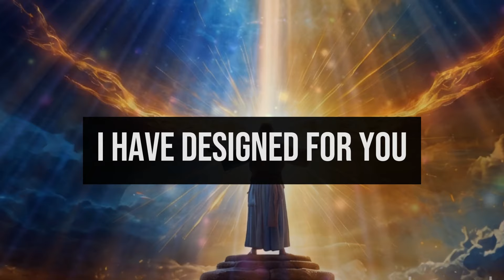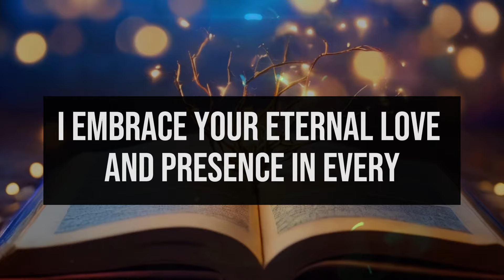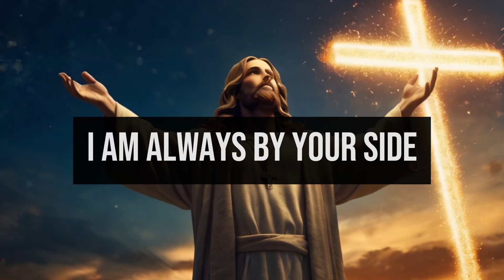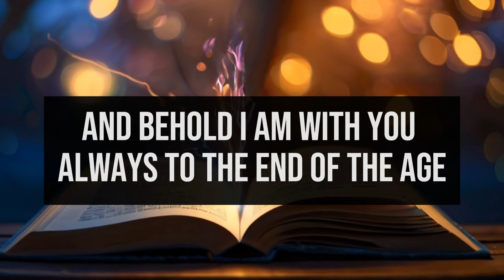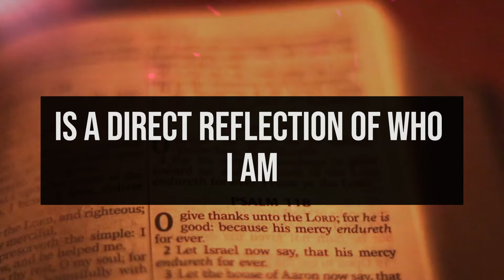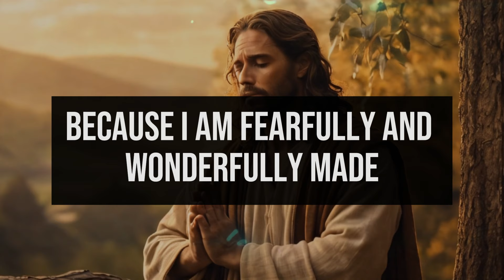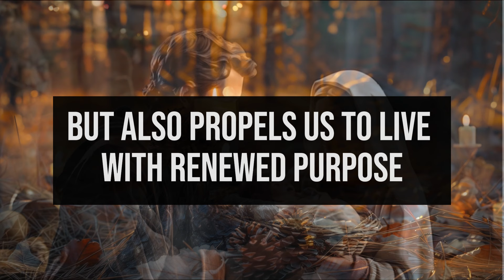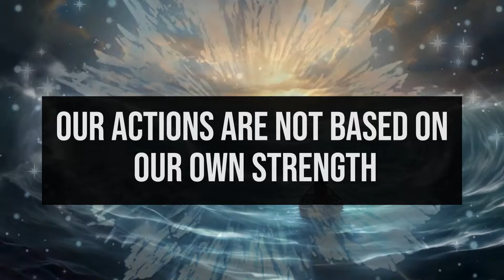⚠️GOD SAYS: STOP AND LISTEN🖐️ THIS IS VERY SERIOUS 😭 LISTEN URGENTLY! Message from God Today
1. God message for me today
2. God message for me
3. God message
4. God's message
5. God message for you
6. Message from god
7. God's blessings message
8. Jesus message
9. God's message for me today
10. God message tarot
11. God's message for me
12. God's message today
13. Message of god
14. Sermons
15. God's message for you today
16. Motivational
17. Message from universe
18. Urgent message from god
19. Universe Message
20. Faith quotes
21. Jesus quotes
22. Church
23. Joel Osteen
24. Bible quotes
25. Bible message
26. Quotes god
27. God's Motivation
28. Bible god quotes
29. Life quotes
30. Faith god quotes
31. Christian Motivation
32. The Lord Helps
33. God Helps
34. Grace for purpose
35. Jesus Status and Quotes
30. Faith god quotes
31. Christian Motivation
32. The Lord Helps
33. God Helps
34. Grace for purpose
35. Jesus Status and QuotesWelcome to 'God's Advice Today'! This channel is your haven for receiving daily spiritual inspiration that resonates with your journey. We bring you profound messages of faith, hope, and divine guidance, tailored to help you navigate each day's challenges.